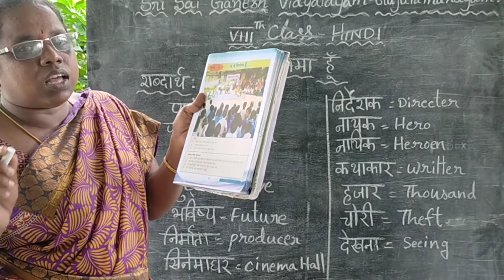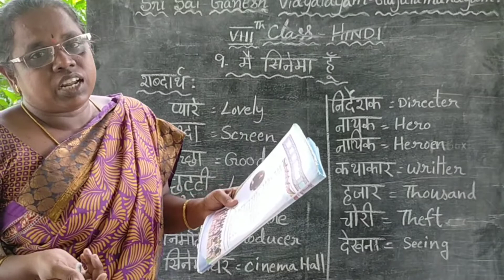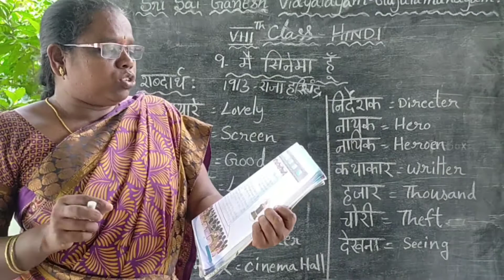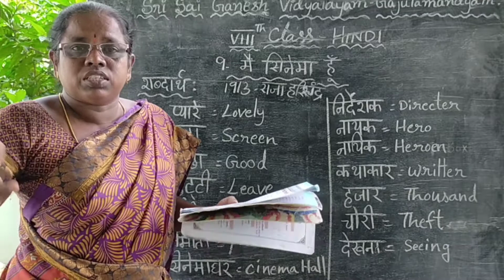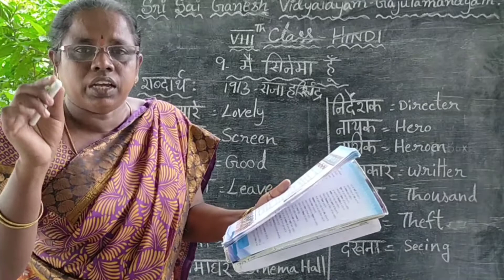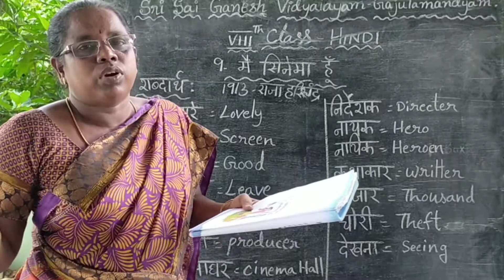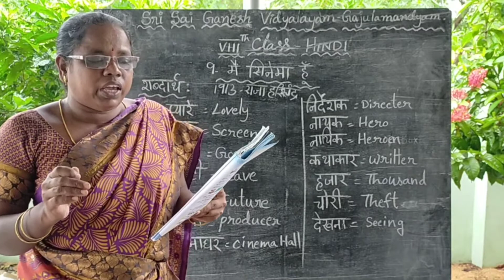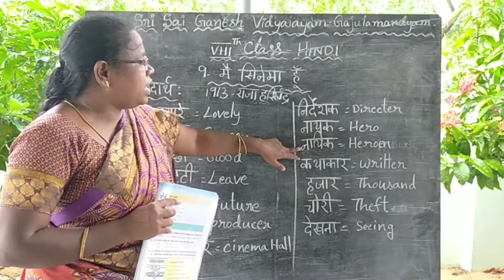Eighth Class Hindi Lesson Cinema